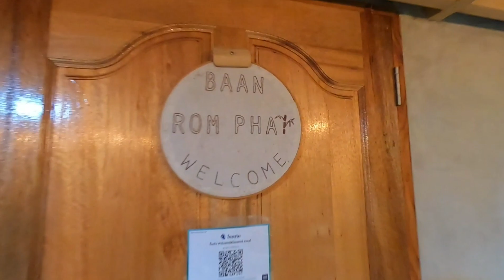EP. 04 - Recharge energy at Reun Rerng Farmstay || พักผ่อนที่ รื่นเริง ฟาร์มสเตย์ ราชบุรี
(English Below)

Reun Rerng Farmstay || รื่นเริง ฟาร์มสเตย์

ในที่สุดก็ตัดคลิปเสร็จ เย้. เราจะพาทุกคนไปเที่ยวฟาร์มสเตย์เล็กๆ ที่สร้างความสุขใหญ่ๆ ในอำเภอบ้านโป่ง จังหวัดราชบุรีกันค่ะ ที่นี่ห่างจากกรุงเทพประมาณ 80 กิโลเมตรเอง ไปง่ายมากเลย 😊🌿

ที่นี่มีบ้านพัก 4 ห้อง สามารถเลือกได้ว่า จะพักอย่างเดียวหรือทำกิจกรรมด้วย เราเลือกแบบที่พัก + กิจกรรมค่ะ รู้สึกคุ้มกับเงินที่จ่ายแบบไม่บอกไม่ถูก ตามไปดูในคลิปน้า...

เราชอบที่นี่มากเลย บ้านพักน่ารัก กิจกรรมน่ารัก เจ้าของน่ารัก น่ารักทุกอย่างเลย ❤❤

Let's go to a small farmstay but with a huge happiness in Ban Pong, Ratchaburi Province. It's far from Bangkok about 80 kilometres.

There are only 4 cottages. They don't only offer accommodation, but also provide fantastic activities.

I do love here!!! The cottage is good. The activities are interesting. The owner is very kind. I love everything here. 😘🌿